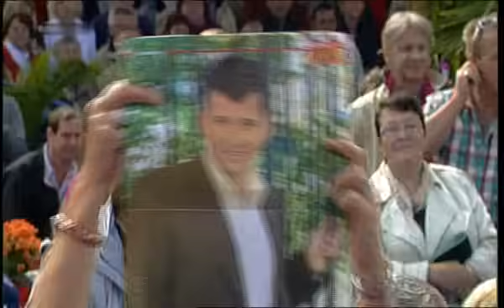Semino Rossi - Allein die Liebe zählt im Leben 2011